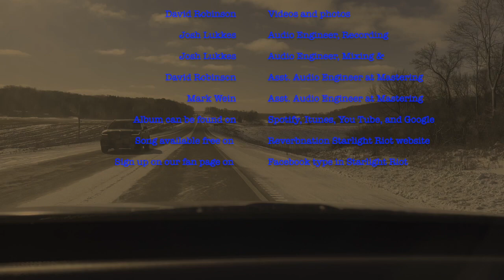"February" By Starlight Riot from Album Smiling Waves HD 720p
David Robinson- Lead Vocals, Drums, and Video Production
Josh Lukkes-Backing Vocals, Guitars, Recording, Mixing and Mastering
Brandi Viantonio- Backing Vocals, Bass Guitar
Mark Wein- Video footage from Lake Michigan
All Rights to music video and audio of this song are the rights of Starlight Riot. If interested in using this song for video game, TV show or to play on radio please contact Starlight Riot on our official Starlight Riot Facebook Page and on Reverbnation page.